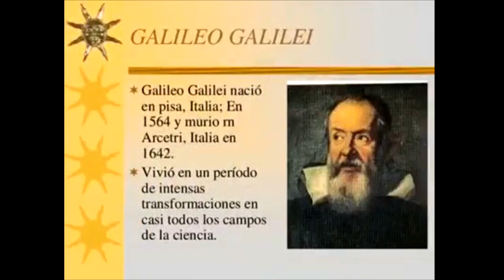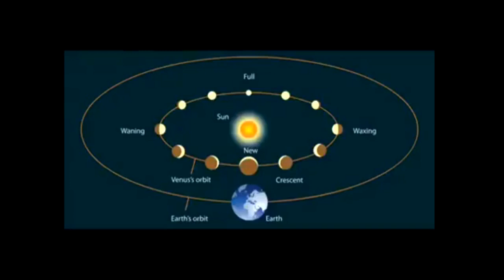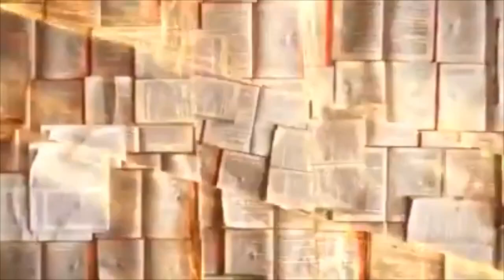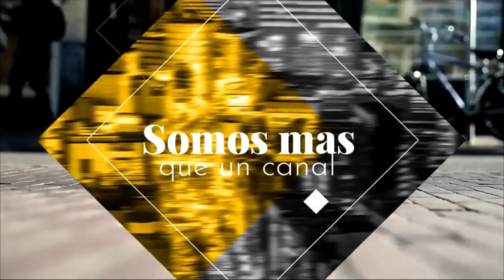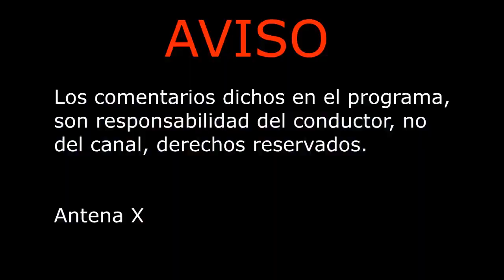Armonía vital: No hagas propósitos